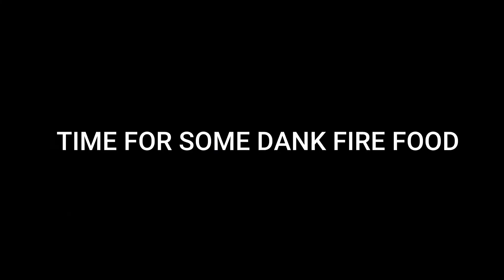OUR ADHD KICKING IN FOR 11:54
HONESTLY i dont know lol
lufff you guiz

✩add my snap for more content!